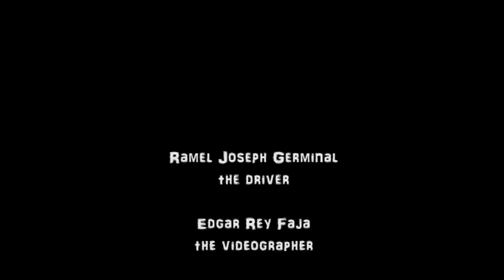Antique Road Trip 2015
Edited by: Edgar Rey Faja

First Road Trip!
Ramel Joseph Germinal, WIlson Cua and Edgar Rey Faja with Joenas Tunguia